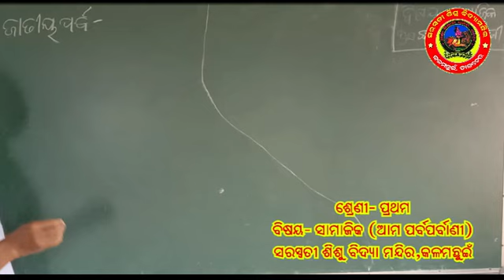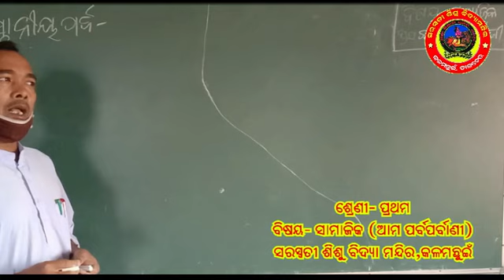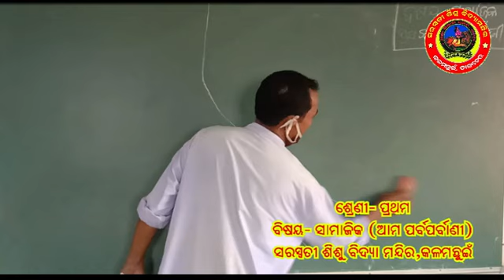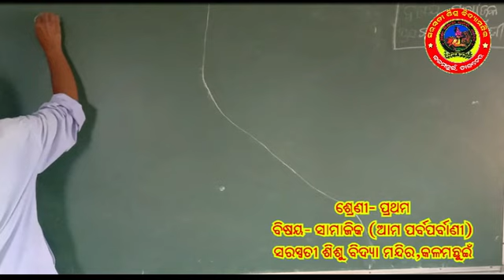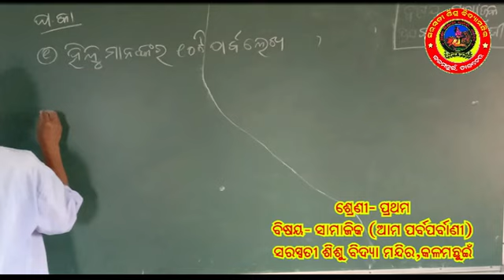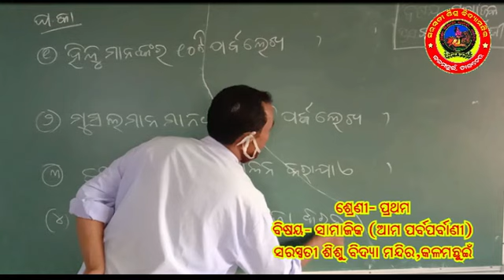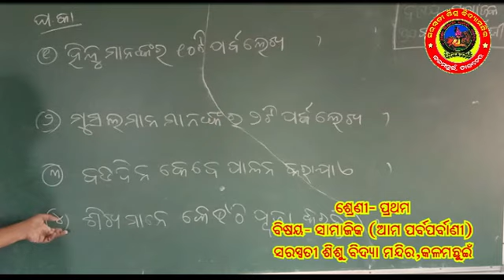ସରସ୍ଵତୀ_ଶିଶୁ_ବିଦ୍ୟା_ମନ୍ଦିର_କଳମଛୁଇଁ_ଶ୍ରେଣୀ_ପ୍ରଥମ_ସାମାଜିକ_ଆମ_ପର୍ବପର୍ବାଣୀ ବସନ୍ତ_କୁମାର_ମହାନ୍ତି